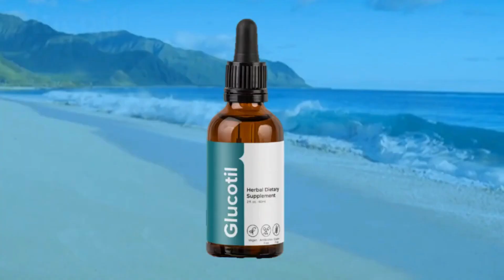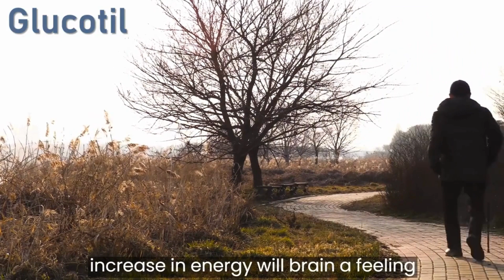I Tried Glucotil for 30 Days and Got Surprising Results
⤵ Official Glucotil + Exclusive Discount Available Only on This Channel ⤵

 Introducing Glucotil: Your Ultimate Solution for Blood Sugar Management!

Are you tired of struggling with fluctuating blood sugar levels? Look no further because Glucotil is here to revolutionize your journey towards better health and vitality! 🚀

Glucotil is not just another supplement; it's a comprehensive formula meticulously crafted to support healthy blood sugar levels. With its unique blend of natural ingredients, Glucotil works synergistically to promote balanced glucose metabolism and enhance your overall well-being.

But wait, there's more! When you choose Glucotil through our channel, you're not just getting a top-quality product – you're unlocking exclusive benefits and discounts that you won't find anywhere else! 💸

Here's what sets us apart:

Premium Quality: Glucotil is manufactured under stringent quality standards to ensure purity and potency, giving you peace of mind with every dose.
Effective Results: Our formula is scientifically proven to deliver noticeable results, empowering you to take control of your blood sugar levels and live your life to the fullest. 📈
Exclusive Discounts: Say goodbye to overpriced supplements! We offer special discounts and promotions exclusively for our valued customers, making health and wellness more accessible to everyone. 💰
Don't miss out on the opportunity to experience the transformative power of Glucotil and unlock unparalleled benefits along the way. Take charge of your health today and join the Glucotil family! 💼

Ready to embark on your journey to balanced blood sugar and vibrant health? Click the link below to discover the extraordinary benefits of Glucotil through our channel! 🌐